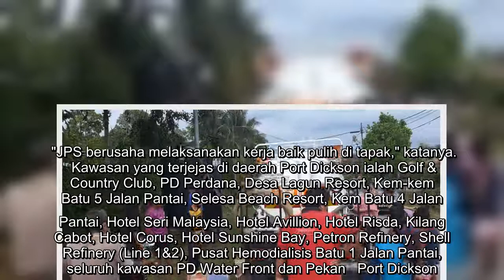SAINS agih air di Seremban, Port Dickson